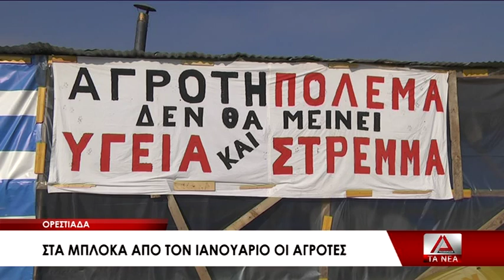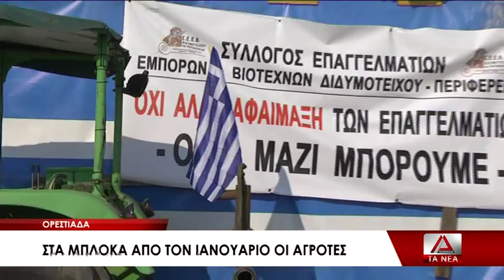15 MARGARITIDHS ENERGEIES AGROTWN KTHNOTROFWN